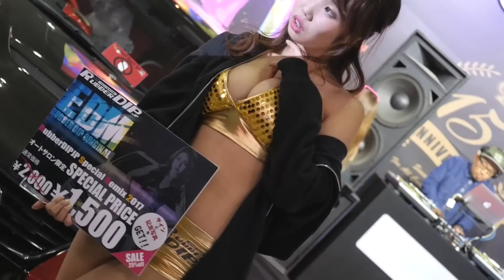2017 Tokyo auto show Beautiful girls